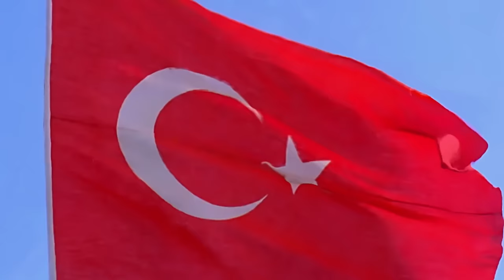Vatan Ve Namık Kemal | Cüneyt Arkın Fatma Girik Eski Türk Filmi Full İzle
Tanzimat sonrası Osmanlı halkının bağımsız olması için verdiği şanlı direnişi için mücadele veren ünlü şair ve yazar Namık Kemal ve arkadaşlarının yürekleri dağlayan öyküsü.

Yönetmen:  Duygu Sağıroğlu
Senaryo: Duygu Sağıroğlu
Yapımcı:  Memduh Ün
Görüntü Yönetmeni: Orhan Kapkı , Memduh Yükman
Eser: Namık Kemal Yiğittürk, Namık Kemal
Süre: 77 dk
Tür: Dram, Savaş

Oynayanlar;
Cüneyt Arkın İslam Bey
Fatma Girik Zekiye/Adem
Yıldırım Önal Namık Kemal
Baki Tamer Ahmet Mithat
Hüseyin Baradan
Sevda Nur
Altan Günbay